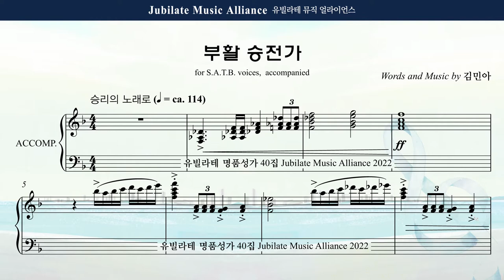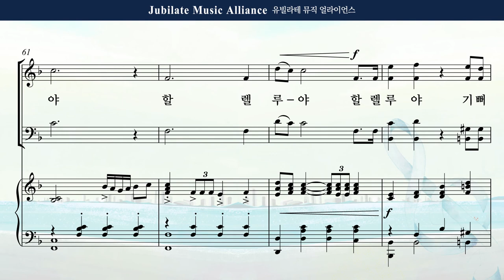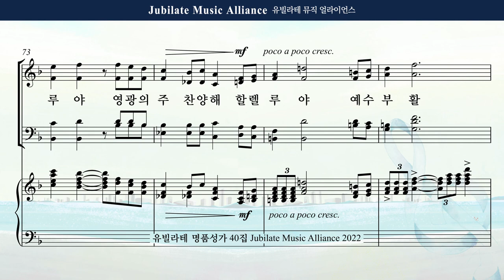[유빌라테 40집] 30. 김민아 - 부활 승전가 Alto